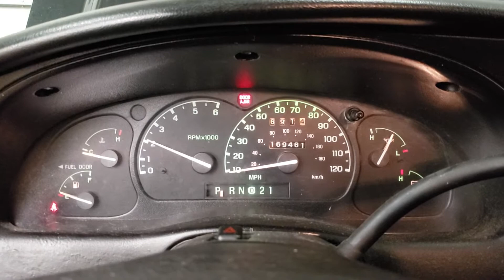FOR SALE - 19P1719 - 2001 Ford Ranger Super Cab - 4.0L